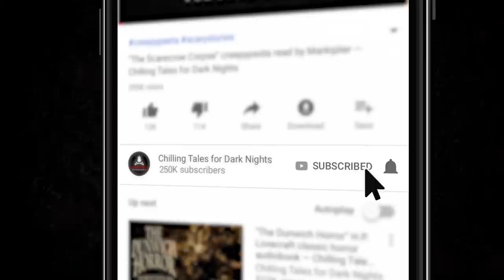"The Gooseneck Chronicle" by Nick Carlson 💀 (Scary Story) Creepypasta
Listen in to this tiny tale of horror,  just right for the holiday season.

📚 READ ALONG ON OUR HORROR FICTION WEBSITE CREEPYPASTASTORIES.COM

CCREDITS
"The Gooseneck Chronicle”
Written by Nick Carlson
Narrated by Erik Peabody
Produced by NM Brown